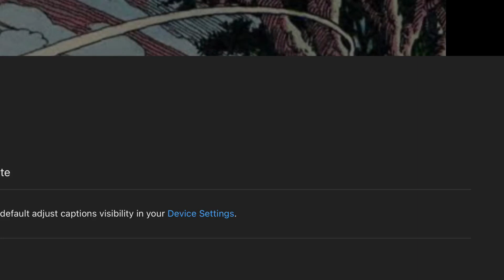चन्द्रहारः - Chandrahaaraha | Chandamama Sanskrit Story (with subtitles)